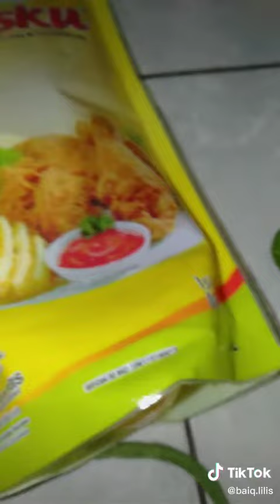priap mpak bawel kance sambel